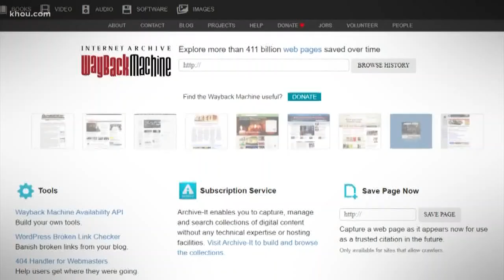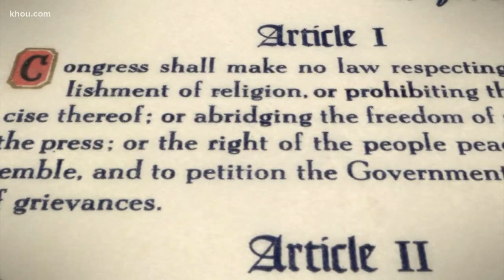VERIFY: Fact-check article claims Nancy Pelosi used social security to fund impeachment costs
A fact-check article being shared thousands of times online claims Nancy Pelosi funded the impeachment hearings, by pulling money from social security. But our Verify team learned, it doesn't live up to its "fact-check" name. Here's Jason Puckett.